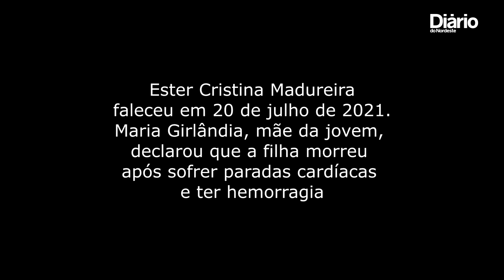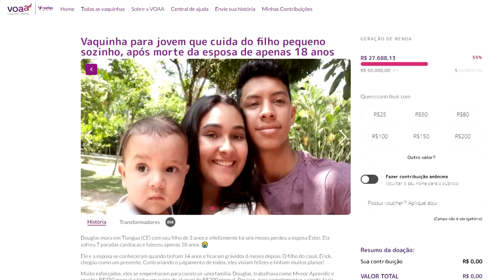Pai na adolescência: cearense cuida de filho sozinho após morte de companheira